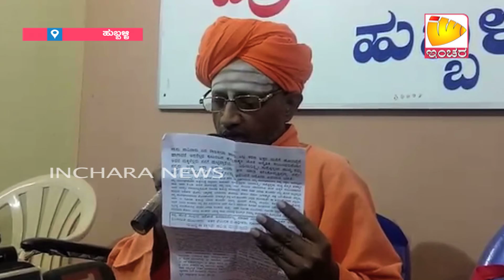ಶ್ರೀ ಮುರುಘಾಮಠದ ಮಾಜಿ ಪೀಠಾಧಿಪತಿ ಶ್ರೀ ಶಿವಯೋಗಿ ಸ್ವಾಮೀಜಿಯವರಿಂದ ಸುದ್ದಿಗೋಷ್ಠಿ